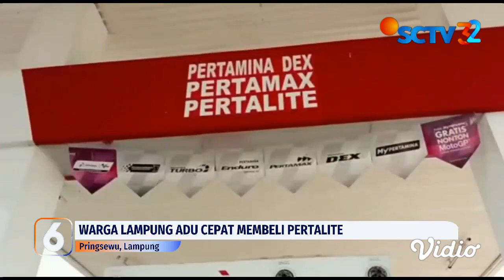Stok Pertalite Mulai Menipis, Warga Jakarta Menjerit | Liputan 6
Warga Jakarta mulai menjerit karena kesulitan mencari Pertalite. Sejumlah SPBU kehabisan stok BBM bersubsidi ini. Kondisi ini memaksa sejumlah pengendara beralih ke Pertamax walau dengan harga lebih mahal.